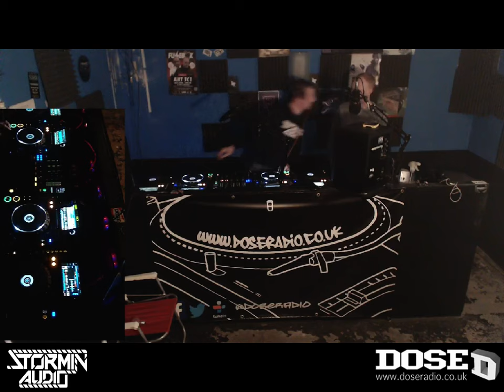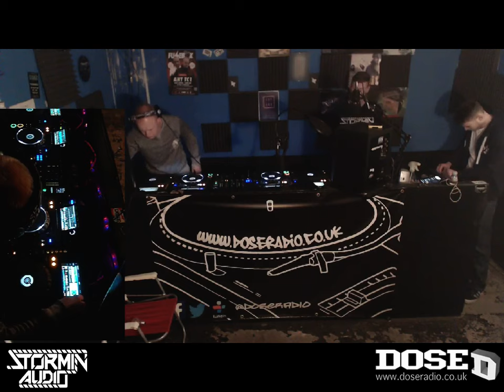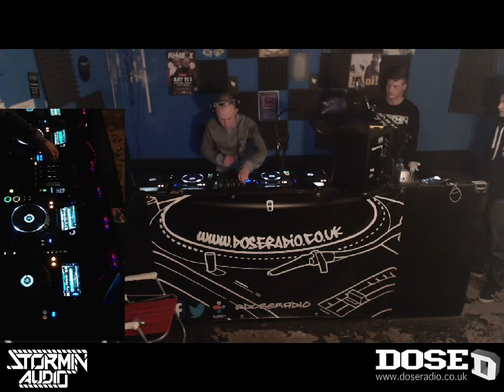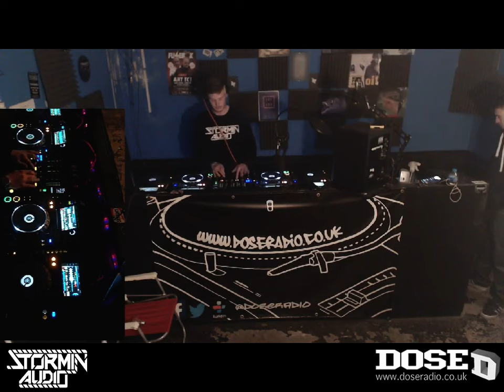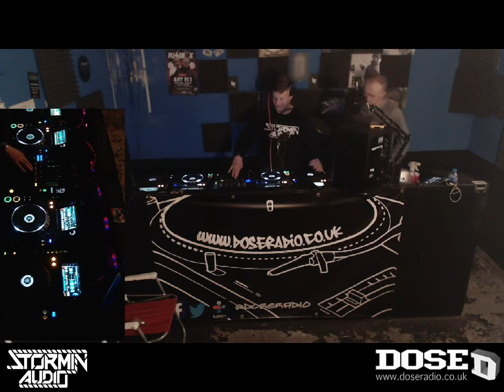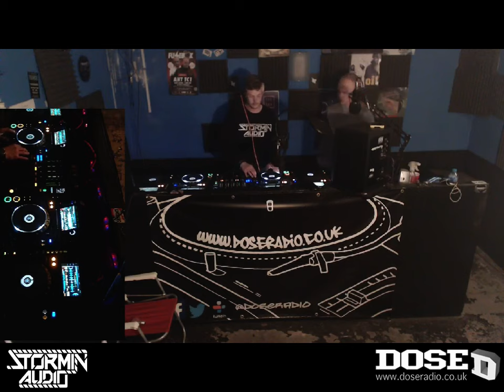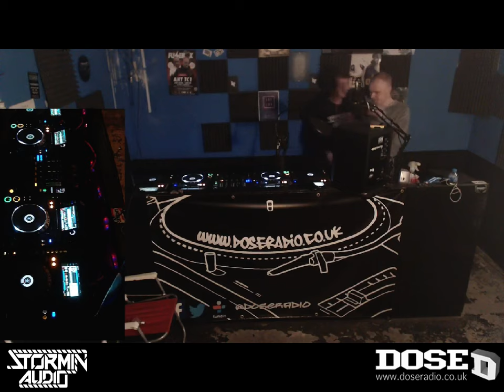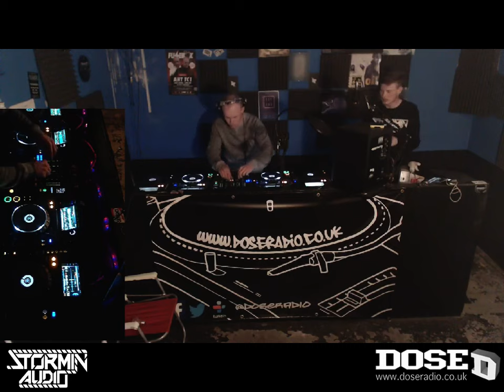STORMIN AUDIO - WOODY B2B SPARKY ROGERS 22nd MAR 2016 - DRUM & BASS - DOSE RADIO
EVERY TUESDAY 7-9pm (Gmt)